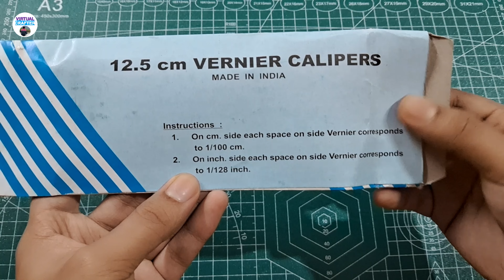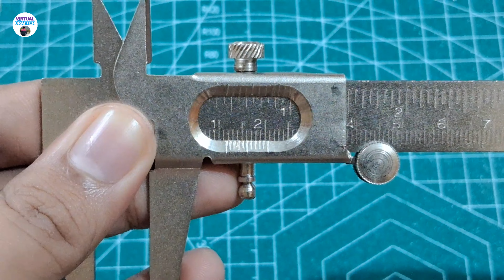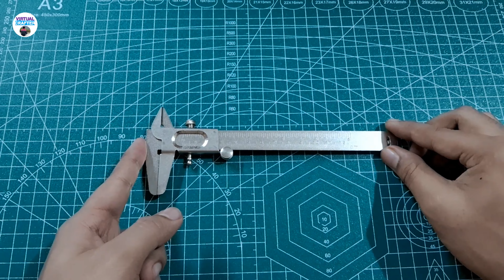Lab House Labs Vernier Caliper 125Mm - 5 Inches - For Lab And General Use Vernier Caliper | Rs:149/-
Vernier Caliper 125Mm

Note: Price May be Vary With Time

Study Table
Samsung A14 5G
BeatXp Terra SmartWatch
Noise Ear Buds
Breaded Cable (C to C / C to A)
Logitech Mouse & Keyboard
Laptop (HP i5-13gen)

About : Virtual Crafter is a YouTube Channel. Where you can find DIY Videos and Unboxing & Reviews in Hindi. I hope you like this videos, if you did the press the thumbs up button.